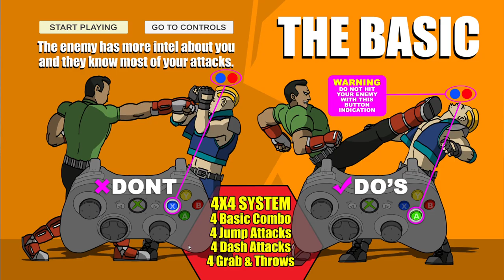GRABE 4X4 Demo 1.0 - Gameplay Online Unity Free Inventive Fighting game Martial arts Beat 'em up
An inventive beat em up that is confusing at first, maybe even Street Fighter friendly.

beatemup by ProjectJOEART.